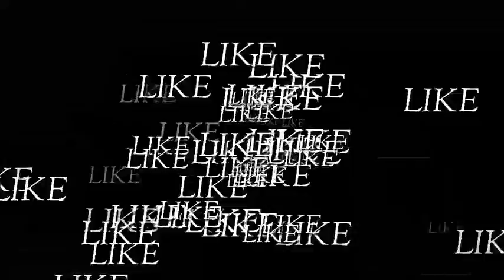VALENTINE'S DAY SPECIAL MUSIC - Instrumental - Yubaraj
It's INSTRUMENTAL MUSIC.
I CREATED THE RHYTHM.
Hope you enjoyed the content.
Share if you love it. Like to show your love!